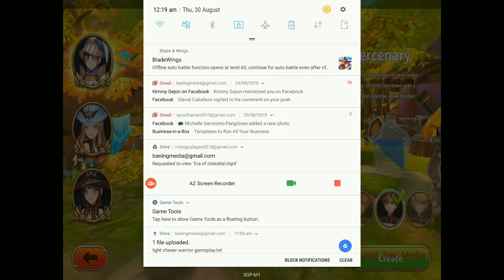Flyff Legacy - Anime MMORPG warrior Gameplay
By: DTM syruz

Flyff Legacy combines the charming anime style and social aspects of the original PC MMORPG Flyff Online (Fly For Fun) with new graphics and gameplay that will appeal to longtime fans and new players alike.

Prepare to get immersed in a stunning MMO RPG world of magic!

★ DISCOVER A NEW 3D ACTION MMORPG
- Enjoy a true real-time massively multiplayer online game (MMORPG) experience with open maps, dungeons, pvp, pets, avatars, crafting & more!
- Savor a MMORPG gameplay injected with action-packed combat and stunning skills as you hack and slash your enemies.

★ EXPLORE THE MANGA WORLD OF FLYFF IN THIS EPIC FREE MMORPG
- Adventure in the anime style and colorful world of Flyff with thousands of players.
- Embark on an epic quest to learn to fly on a broom, party up with other adventurers, and make your way through countless group dungeons.
- Millions have already played Flyff PC MMORPG, rediscover the world of Madrigal more beautiful than ever on your mobile device!

★ CHOOSE AND CUSTOMIZE YOUR HERO
- Select your preferred character class: Mercenary (melee fighter), Acrobat (ranged damage dealer), Magician (spell caster) and evolve to secondary job class later on!
- Level up your combat & magic skills to strengthen your hero.
- Acquire new weapons & gear sets, or use fantasy costumes such as Pirate, Secret Agent or Caveman to customize your champion!

★ COLLECT GUARDIAN PETS AND FLY ON YOUR BROOM!
- Collect unique and cute Pets: Rabbit, Lion, Tiger, Unicorn, Dragons, and more!
- Use your Guardian Pets as mounts or just companions to help in your adventure.
- Ride your Broom and soar through the skies!

★ BE PART OF AN ONLINE MMO RPG COMMUNITY
- Join dedicated servers for your region (North America West, East, Central, Europe, Asia/Oceania).
- Create or join a Guild and lead it to the top!
- Chat with other online players, friends, guild mates in the MMO game world.
- Meet & Party up with friends, or make enemies.
- Trade with players in the Auction House or via direct 1 to 1 trades!

★ RAID DUNGEONS AND FIGHT EPIC BOSSES (PVE)
- Go solo or group with up to 3 other players in countless PvE Dungeons and collect epic loots and gears.
- Challenge the 7 fearsome World Bosses!
- Raid with your guild mates to defeat the Boss in the Guild Dungeon.

★ PREPARE FOR WAR WITH PLAYER VS PLAYER (PVP) COMBAT
- Fight or Flee: free open PVP and PK in the MMORPG world!
- Challenge other players to 1v1 PvP Duels and gain honor and titles!
- Combat with your 4 Guild mates in the 40 players Guild Battlefield, or enter the 20vs20 Team Battlefield.
- Become the Champion of the 40 players free-for-all PVP Arena.

- Participate in the daily and seasonal events.
- Complete achievements and get Glory Titles and rewards.
- Upgrade and craft gear and items in the Forge.
- Collect Monster Orbs and finish your Bestiary.
- And so many other MMORPG game systems!

Flyff Legacy is a new Free Anime MMORPG that all fans of PVE & PVP MMO games, Fantasy MMORPG, Anime & Manga, and Roleplaying (RPG) should try!

CAUTION
- Flyff Legacy is a free MMORPG available in English in selected countries. More countries & languages will be released soon with new servers.
- Flyff Legacy requires a permanent online connection to play (3D Online RPG :))
- After the initial download, please update and patch the whole game (~500MB total, Wi-Fi is highly recommended!)
- Flyff Legacy is a new MMORPG with Unity engine and requires good device specs.
- The recommended specs are 2GB RAM & 1.6Ghz CPU, a GPU is best (like Samsung S4). Any device will less than 2GB may experience frame rate issues or crashes..